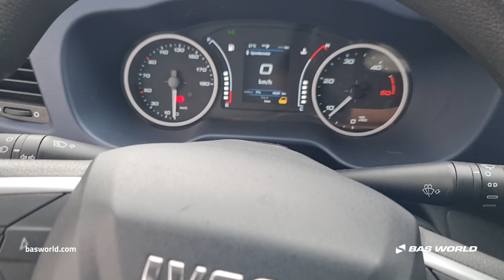Iveco Daily 72C21 - 2019 - BAS World